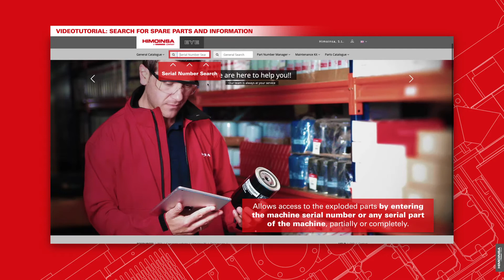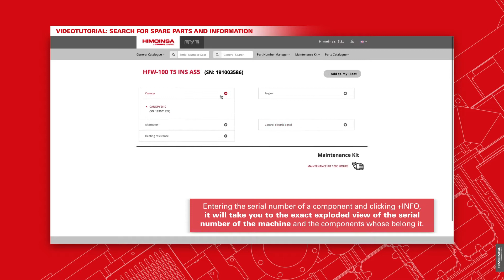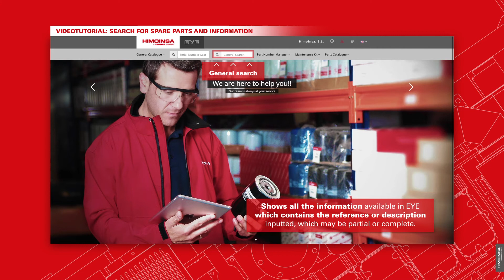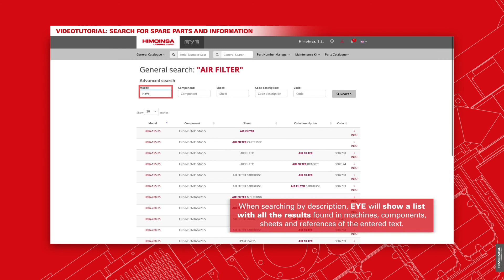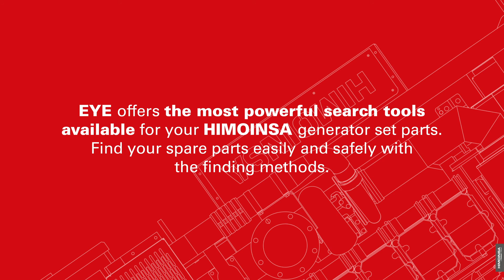VIDEOTUTORIAL EYE 4 SEARCH FOR SPARE PARTS AND INFORMATION EN